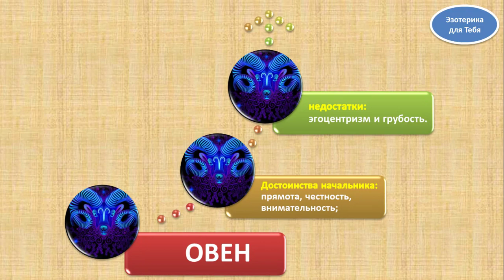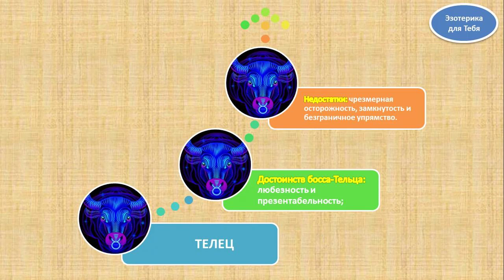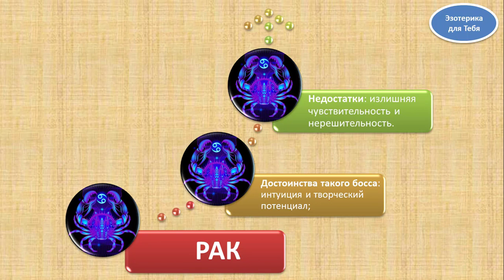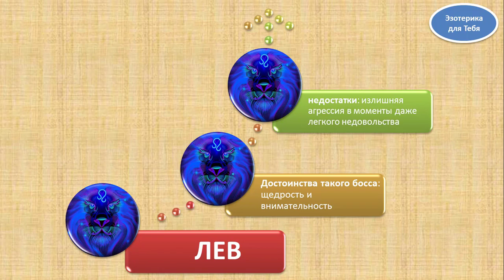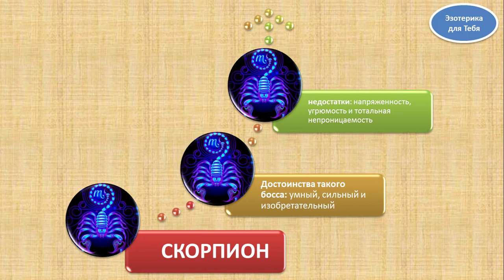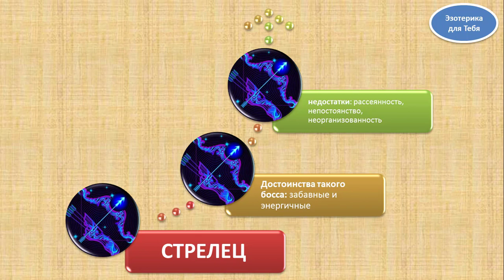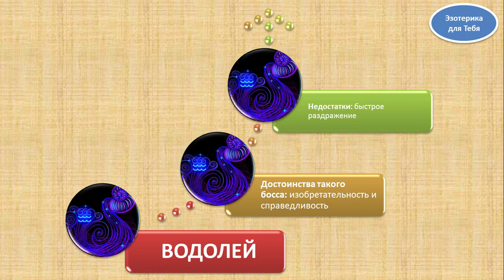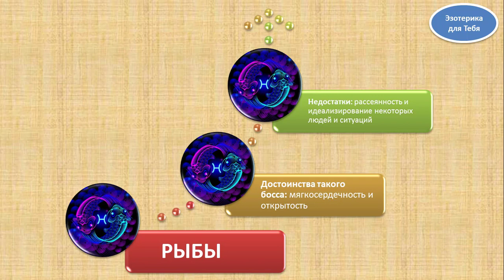Для чего нужно знать знак зодиака своего босса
Хотя бы для того, чтобы знать его слабые и сильные стороны и как результат — продвинуться по карьерной лестнице.

► 10 слов, которые притягивают удачу